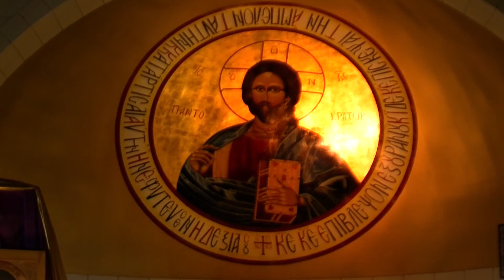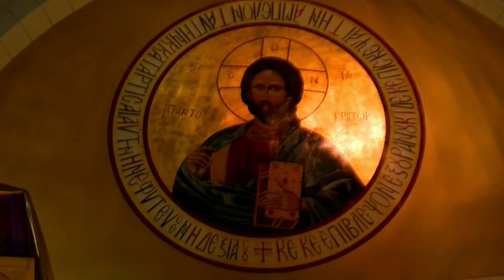Lectio Divina - Jesucristo Rey del Universo